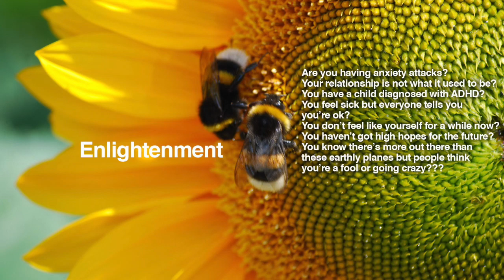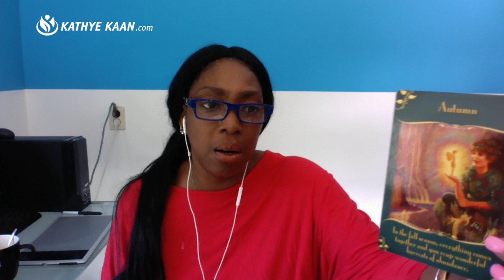CANCER Weekly Psychic Tarot Reading | Horoscope | August 26 - September 1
Cancer Weekly Psychic Tarot Reading | Horoscope | August 26 - September 1, lets you find out what the fifth week of August has to offer you Cancer signs. I use a combination of my gift, tarot cards, numerology and astrology to provide weekly psychic energy vibration readings for all Zodiac Signs.

Kathye